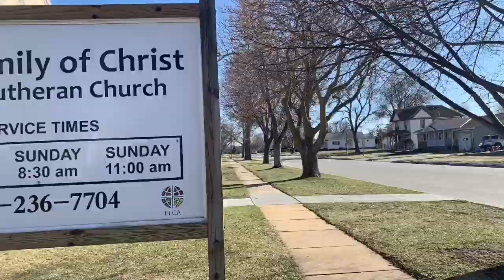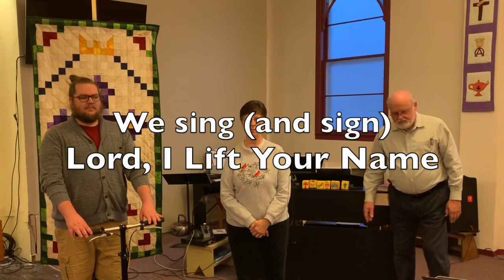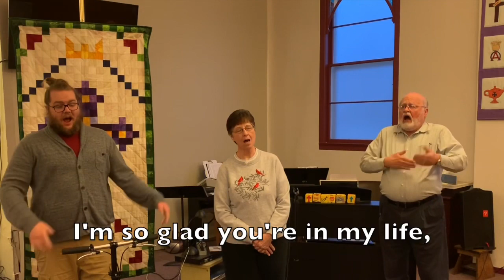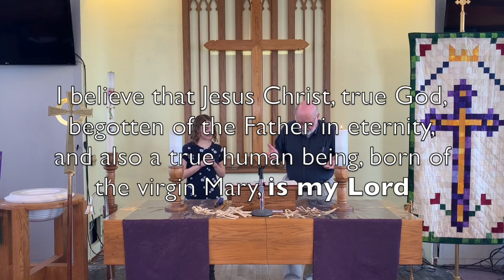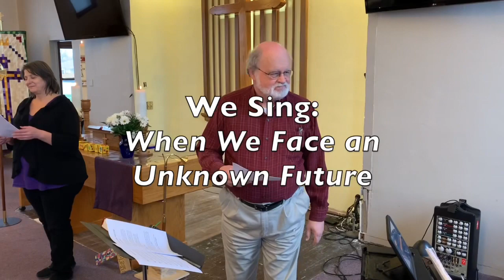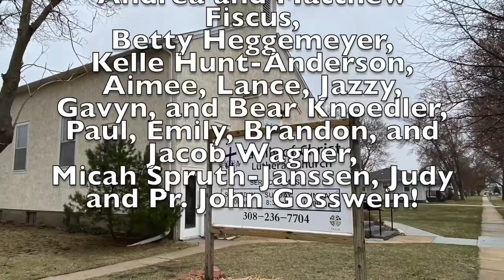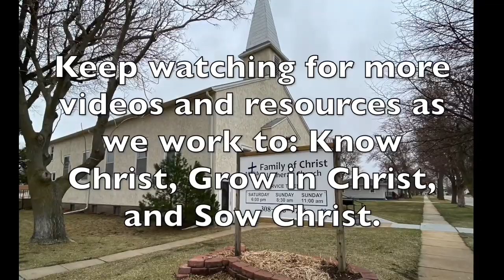April 5 Worship - At The Cross - Denial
This Palm Sunday we bring our DENIAL to the cross. We continue to be a Family of Christ worshiping together even as we find ourselves apart. Join us in worship on this Palm Sunday as we shout Hosanna! Keep looking for more videos and resources from us here and on other platforms as we learn and grow together. -Peace

If you would like to be a part of one of our worships use one of the contact methods below.

Hymns found through Evangelical Lutheran Worship (All Glory Laud and Honor #344, Lord, I Lift Your Name #857)
Reprinted by permission under Augsburg Fortress Liturgies Annual License #24106.
 When We Face an Unknown Future (Carolyn Winfrey Gillette, 2020 written for COVID-19 crisis Permission granted for free use in worship) Beech Spring